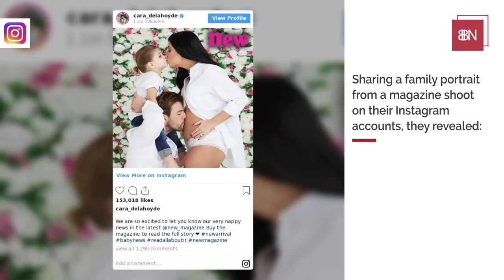Cara De La Hoyde And Nathan Massey Grow The Family